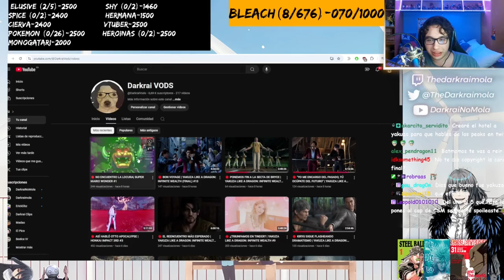Quería hacerlo BONITO, PERO NO